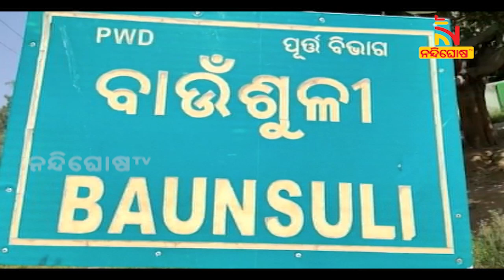Elephants Create Havoc In Keonjhar Range | Nandighosha TV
Elephants Create Havoc In Keonjhar Range |

* DishTV Channel No: 1367
* Airtel Digital TV Channel No: 611
* TATASky Channel No: 1779
* hathw@y Channel No: 731
* Ortel Channel No: 707
* Videocon d2h Channel No: 840
* SITI Channel No: 17 & 458
* GTPL Channel No: 719
* SUN Direct Channel No: 667
* Asianet Channel No: 219